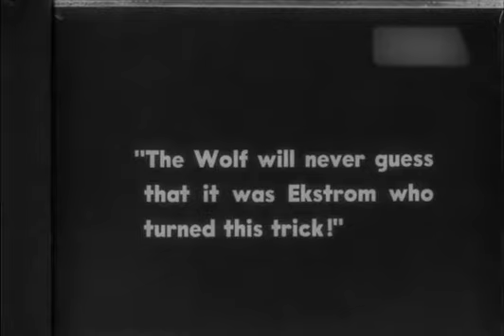The False Faces 1919 Henry B. Walthall, LON CHANEY Irvin Willat - Best Quality DVD, MP4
редкие фильмы
희귀 한 영화
أفلام نادرة
レア映画

★ ★ ★ IMPORTANT★★ ★

dublin london paris berlin seoul tokyo toronto auckland canberra sidney new york los angeles new zealand australia delaware south africa scotland dakota ireland estonia illinois poland lithuania hungary new hampshire czech republic austria oregon swiss kansas latvia faroe islands iceland denmark sweden finland massachusetts norway france espana virginia malta columbia portugal romania idaho bulgaria alberta italia pound cyprus washington vancouver nagoya israel connecticut minnesota capetown belgium california netherlands lichtenstein wyoming monaco guernsey falklands manitoba bornholm jersey brunswick new scotland pennsylvania caribe panama vermont saskatchewan uruguay chile tennessee greenland reikjavik doha maine lofoten mississipi longyearbayen louisiana amsterdam euro kaliningrad kosovo oklahoma moscow petersbourg slovenia greece corsica sardinia taiwan phillipines pacific transiberian alaska dollar newfoundland andorra asia oceania america atlantic japan hong kong singapore korea hawaii gotland siberia turkey varsaw napoli rotterdam indonesia nippon cairo united Kingdom england uk great britain wales isle of man johannesbourg wellington texas christchurch tasmania perth calgary nuuk edmonton bear svalbard quebec ottawa brighton southampton lapland adelaide oxford cambridge deutsch baltic dakar mediterranean india new delhi african japan danube reno okinawa snow global holidays party tourism maldives vacation trip cars transport climate alabama environment city country town lake river street hotel food clothes utah dress outfit body sport running sleep sky road train kentucky missouri bus sun weather bike montana colorado mauritius mountain forest desert ohio woman man boy girl old new young dream Voyage desire hope love namibia iowa friend marriage memphis son nevada daughter wiscousin carolina father mother alps miami family belfast indiana cardiff  torshavn  himalaya tromso alesund suomi tallin kiev alesund vilnius riga klaipeda uppsala parnu jurmala tampere murmansk arctic santiago florida andes vladivostok polar tampere arkansas